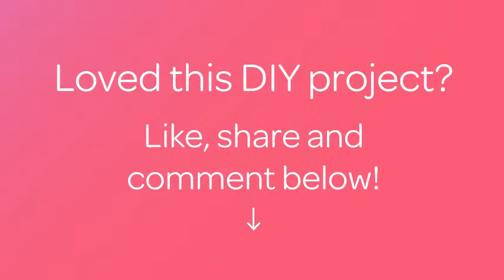Make Adorable Jelly Bean Pie Cupcake Toppers - DIY Food & Drinks - Guidecentral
About this DIY project:
- Title: Make Adorable Jelly Bean Pie Cupcake Toppers

Supplies:
- Vanilla cupcake
- Jelly beans
- White chocolate writing pen
- Caramel writing pen